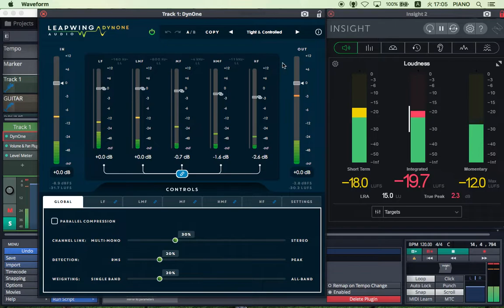LeapWingAudio dyn bass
記事はこちら↓「新世代ミックス&マスタリング プラグイン：LEAPWING AUDIO